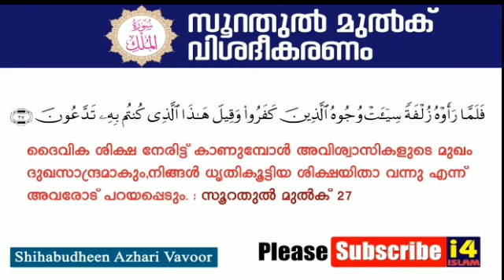സൂറതുൽ മുൽക്_ആയത്ത് നമ്പർ 27 / Shihabudeen Azhari Vavoor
Quran study Soora Al Mulk || i4 islam